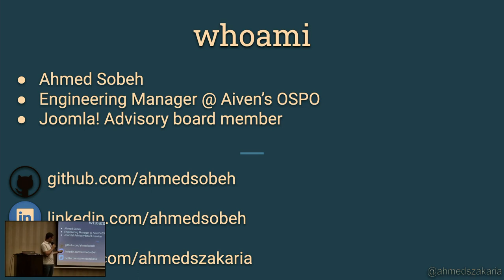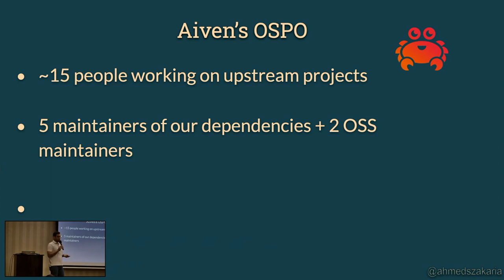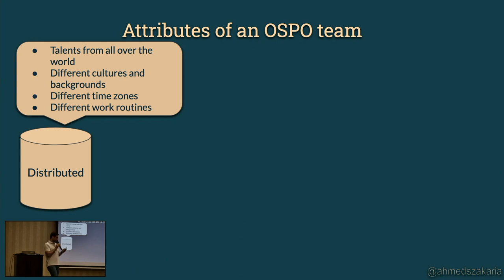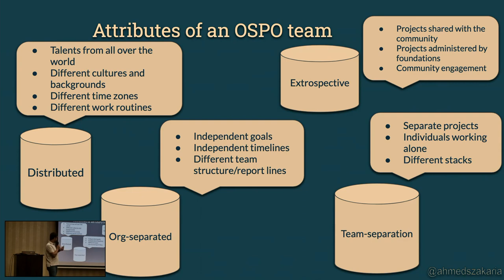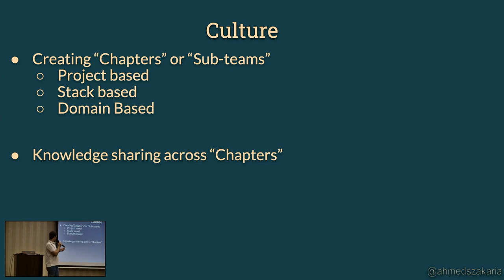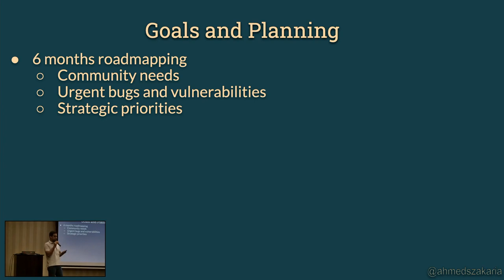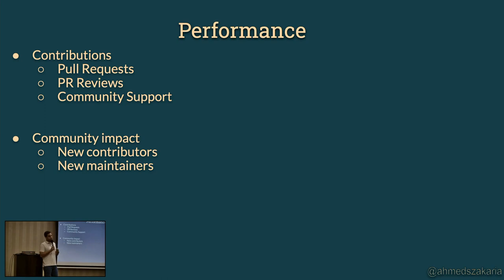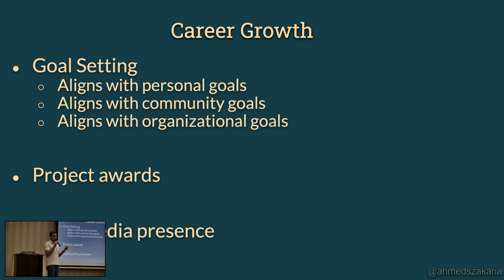Managing In The Open, Managing Contributions: The challenges of OSPO developers management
Managing an Open Source Program Office (OSPO) team is undoubtedly a unique experience. In this talk I will discuss the unique challenges and best practices for managing software developers in an OSPO environment. I will cover topics such as managing remote teams, maintaining the career progression of OSPO developers, fostering a culture of collaboration and collaborating with the open source community. I will also explore the role of performance metrics in managing software developers in an OSPO, how to align those metrics withe the goals of the organisation and how to help developers balance the needs of the organisation with the needs of the open source community.
The talk will be particularly relevant for managers who are new to the OSPO environment or who are looking to expand their skills in managing software developers in an open source context.
Attendees will gain valuable insights into the unique challenges of managing software developers in an OSPO, as well as practical tips and strategies for building and managing coherent, efficient teams in this context.

*Ahmed Sobeh*
OSPO Engineering Manager at Aiven

Ahmed Sobeh is an Open Source Engineering Manager at Aiven's Open Source Program Office. An Egyptian, with different experiences in open source ranging from working on Firefox at Mozilla to working with Rust at SAP, his interest and experience in open source have grown over the past few years.